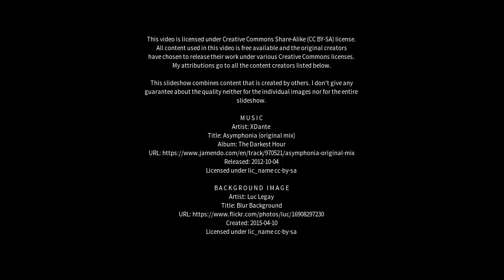Best places to visit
Best places to visit - Latrobe (Australia) Best places to visit - Slideshows from all over the world - City trips, nature pictures, etc.